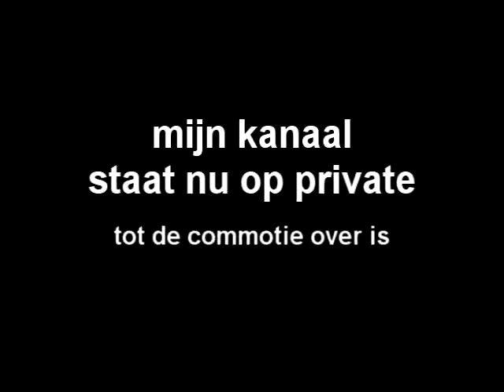boodschap.pptx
Anargie, Kinepolis5, ilovemadnesscombat en Frietjericcardo zijn al het slachtoffer geweest van dit medogenloze bedrijf.
U weze bij deze gewaarschuwd